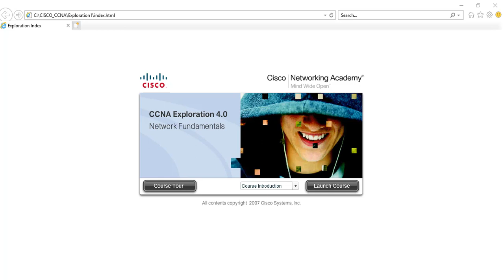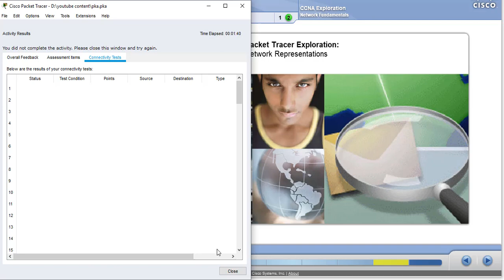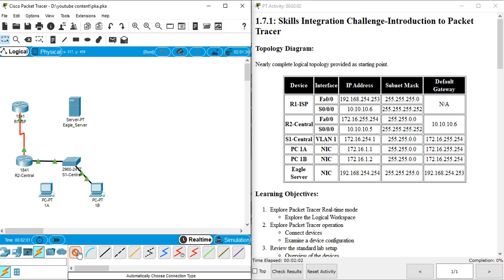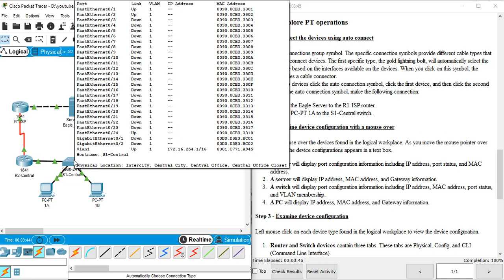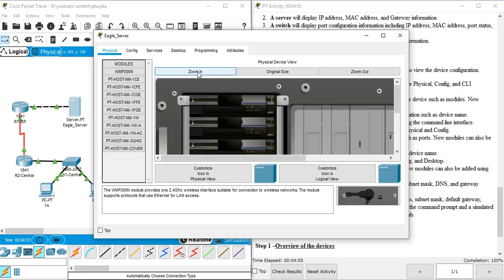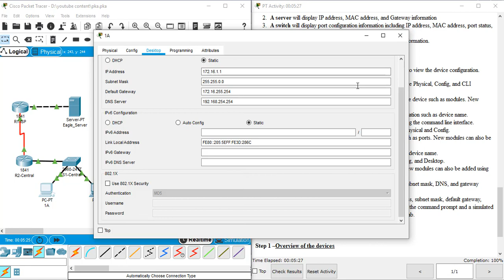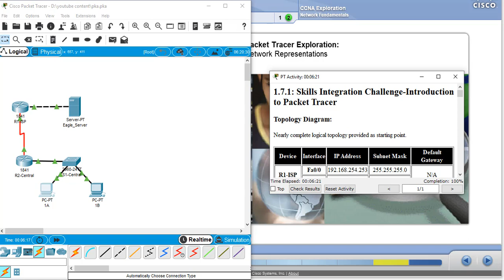Introduction to Packet Tracer | 1.7.1 lab of CCNA exploration Network Fundamental Course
Hello everyone!!
Welcome to this new video of Introduction to 1.7.1 packet tracer lab of CCNA exploration Network Fundamental Course. The goal of this course is to introduce you to fundamental networking concepts and technologies. These online course materials will assist you in developing the skills necessary to plan and implement small networks across a range of applications.

As you can see on the screen this is a cisco packet tracer software created by cisco in order to perform networking lab in simulation environment. Packet Tracer provides a rich set of protocols, equipment, and features but only a fraction of what is possible with real equipment. Packet Tracer is a supplement to not a replacement for experience with real equipment. This activity will provide an opportunity to explore the standard lab setup using Packet Tracer simulator. At the bottom of these instructions are two buttons: Check Results (which gives you feedback on how much of the activity you have completed) and Reset Activity (which starts the activity over, if you want to clear your work or gain more practice).

When Packet Tracer starts, it presents a logical view of the network in real-time mode. The main part of the PT interface is the Logical Workplace. This is the large area where devices are placed and connected.

the lower left portion of the PT interface, below the yellow bar, is the portion of the interface that you use to select and place devices into the logical workplace.
Click on the connections group symbol. The specific connection symbols provide different cable types that can be used to connect devices. The first specific type, the gold lightning bolt, will automatically select the connection type based on the interfaces available on the devices. When you click on this symbol, the pointer resembles a cable connector.
To connect two devices click the auto connection symbol, click the first device, and then click the second device. Using the auto connection symbol, make the following connection:

• Connect the Eagle Server to the R1-ISP router.
• Connect PC-PT 1A to the S1-Central switch.
Step 2 - Examine device configuration with a mouse over

Move your mouse over the devices found in the logical workplace. As you move the mouse pointer over these symbols the device configurations appears in a text box.
1. A router will display port configuration information including IP address, port status, and MAC address.
2. A server will display IP address, MAC address, and Gateway information
3. A switch will display port configuration information including IP address, MAC address, port status, and VLAN membership.
4. A PC will display IP address, MAC address, and Gateway information.
Step 3 - Examine device configuration

Left mouse click on each device type found in the logical workplace to view the device configuration.
1. Router and Switch devices contain three tabs. These tabs are Physical, Config, and CLI (Command Line Interface).
o The Physical tab displays the physical components of the device such as modules. New modules can also be added using this tab.
o The Config tab displays the general configuration information such as device name.
o The CLI tab allows the user to configure the device using the command line interface.
2. Server and Hub devices contain two tabs. These tabs are Physical and Config.
o The Physical tab displays components of the device such as ports. New modules can also be added using this tab.
o The Config tab displays the general information such as device name.
3. PC devices contain three tabs. These tabs are Physical, Config, and Desktop.
o The Physical tab displays components of the device. New modules can also be added using this tab.
o The Config tab displays the device name, IP address, subnet mask, DNS, and gateway information.
o The Desktop tab allows the user to configure, IP address, subnet mask, default gateway, DNS server, dial-up, and wireless. A terminal emulator, the command prompt and a simulated web browser can also be accessed using the Desktop tab.
Task 3: Review the standard lab setup
Step 1 –Overview of the devices

The standard lab setup will consist of two routers, one switch, one server, and two PCs. Each of these devices will be pre-configured with such information as device names, IP addresses, gateways, and connections.